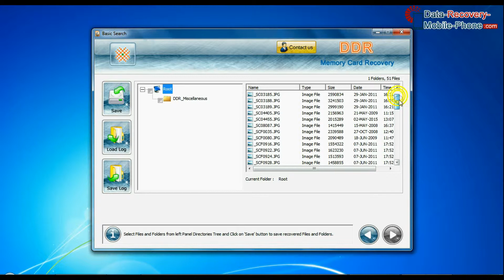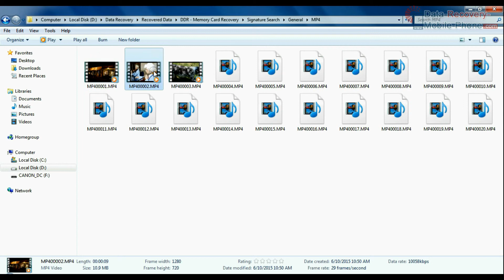Memory Card Recovery: Recover lost files and folder data from MMC Card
Are you worried about to recover lost data due to various reasons from MMC Card? This demonstration video shows steps to recover lost files and folder data from all types of memory cards using DDR Memory Card Recovery Software. Software facilitates to save all recovered data at user specified address on PC or Laptop.